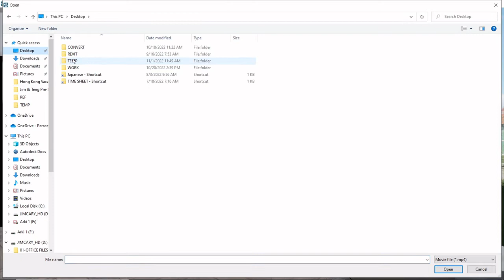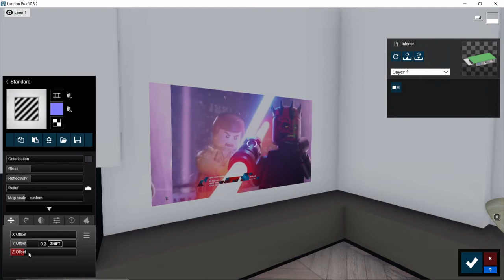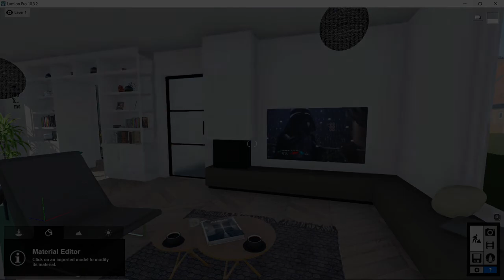Adding Video files or Animated TV texture into LUMION Animation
Adding Video files or Animated TV texture into Lumion Animation. Step by step procedure on how to animate TV screen.